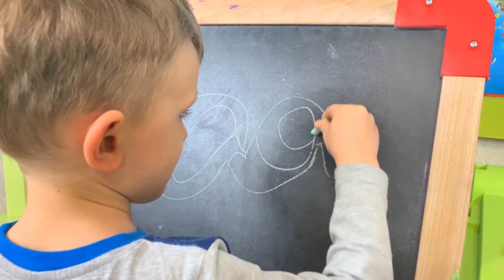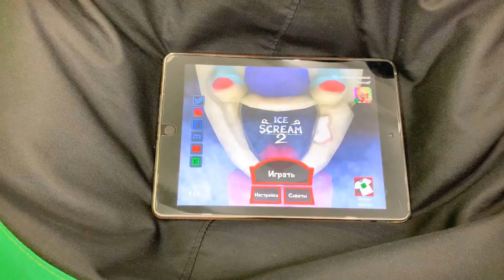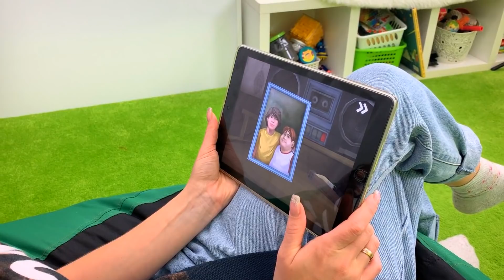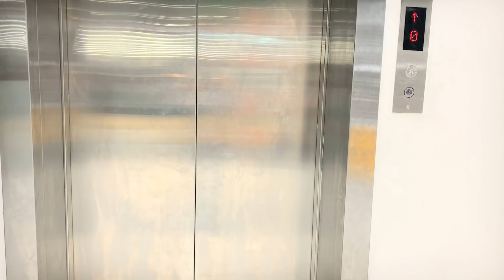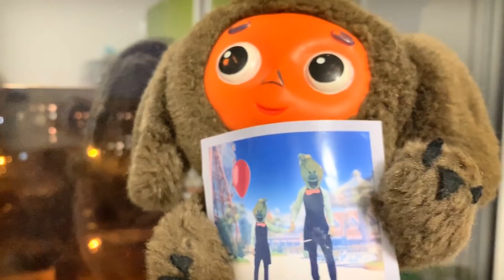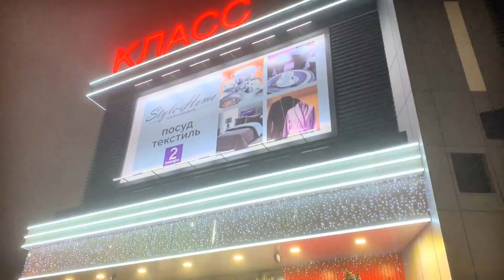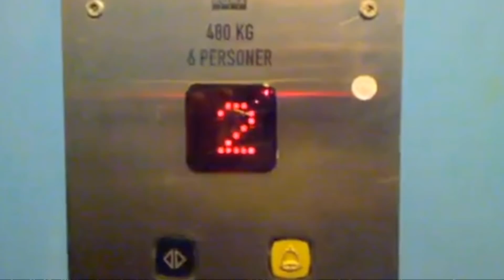МОРОЖЕНЩИК ВЛЮБИЛСЯ в МАМУ Зачем он ПРИШЕЛ в наш ДОМ ICE SCREAM в реальной жизни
Марк и Чебурек даже представить не могли, что мама захочет поиграть в ICE SCREAM 2. Но знала ли она, что что мороженщик из игры существует в реальной жизни? И не где-нибудь, а прямо у них дома? Смотрите это в новом видео про мороженщика на канале Mark on Show - МОРОЖЕНЩИК ВЛЮБИЛСЯ в МАМУ Зачем он ПРИШЕЛ в наш ДОМ ICE SCREAM в реальной жизни!